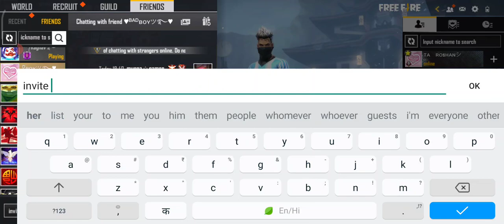GUJRAT VS CHATTISHGADH 2V2 OPEN CUSTOM CALLANGE ON FREE FIRE 2022 A20 F36 G55 A96 Y20 G50 A20